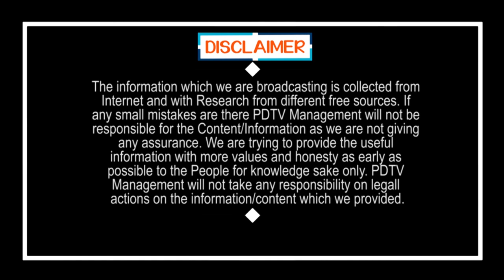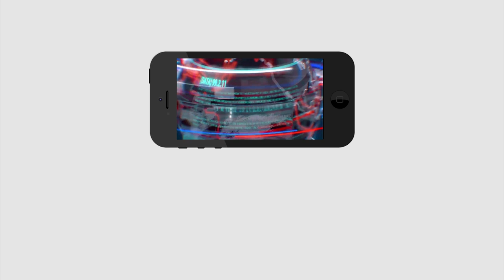Jagan Govt Ordered On Diwali Festival Timings | జగన్ సంచలనం.. దీపావళి ఆ రెండు గంటలే | PDTV News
జగన్ సంచలనం.. దీపావళి ఆ రెండు గంటలే | Jagan Govt Ordered On Diwali Festival Timings | PDTV News